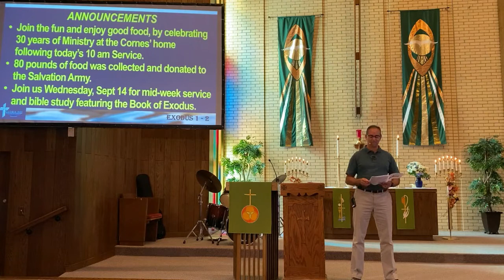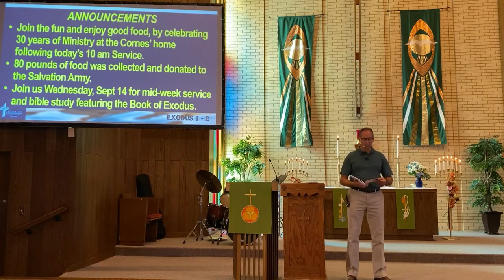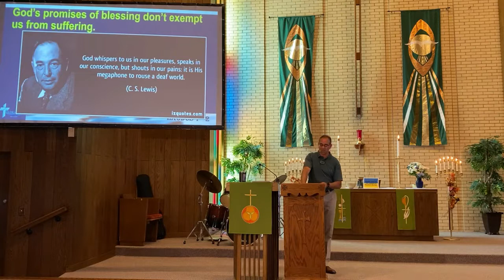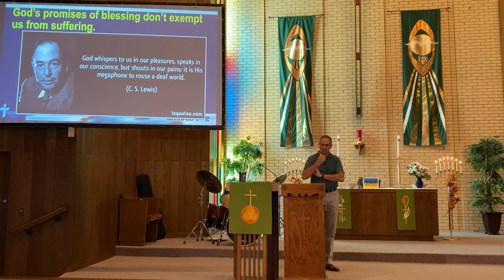September 11, 2022. Worship Service. "God's Faithfulness." Exodus 1-2 Martin Cornes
September 11, 2022. Worship Service. "God's Faithfulness to His Covenant People." Exodus 1-2 (Sermon 25-46mins) Martin Cornes